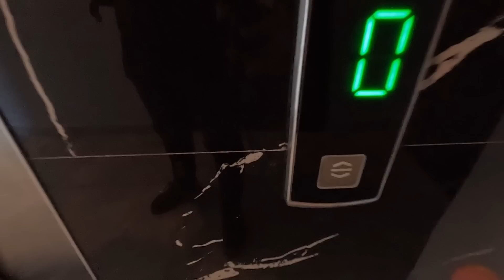Im A FAT SLOB After Escaping Russia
This is a daily vlog of a Russian who fled mobilisation and started a new life in Turkey.

Life From Russia Inside Russia Leaving Russia Life in Turkey